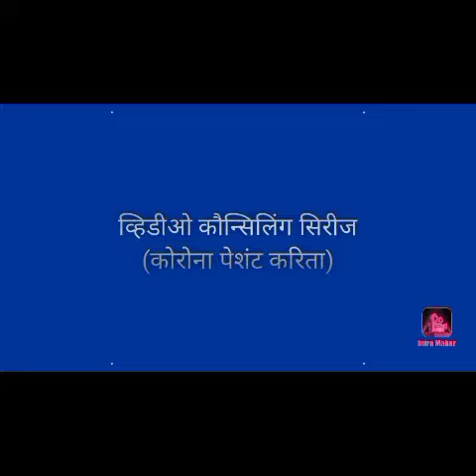व्हिडिओ कौन्सिलिंग सिरीज, व्हिडिओ- ७ इन्सेंटिव्ह स्पायरोमेट्री म्हणजे काय?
व्हिडिओ काउन्सिलिंग सिरीज -७

कोव्हिडि पॉझिटिव्ह पेशंटचे प्रश्न -

१. इन्सेंटिव्ह स्पायरोमेट्री म्हणजे काय?

आम्ही व्हिडिओ कौन्सिलिंग सुरू करत आहोत,
ज्यामध्ये कोरोना संबंधित जे काही प्रश्न सामान्यांना पडतात, त्याची उत्तरे तुम्हाला सहजपणे मिळतील.